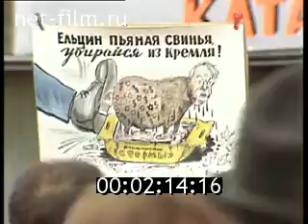Конституционный кризис 1993 года